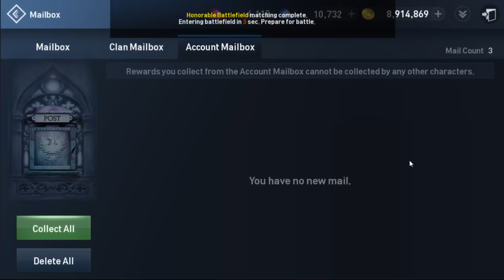3v3 - with BD 4.7M and SR 5.2M CP - Asia Server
3v3 - with BD 4.7M and SR 5.2M CP - Magnadin Asia Server

Special thanks to Gurubee and Elluel